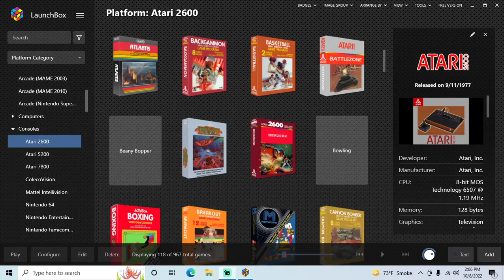Battlezone - Atari 2600 playthrough (recorded 2022-10-08)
During this playthrough I played with difficulty switch set to b, game select switch set to 1, and got a score of 57,000.